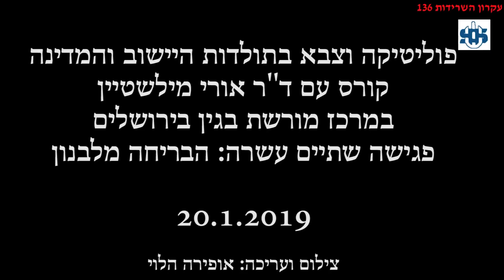קוורס על פוליטיקה וצבא בתולדות היישוב והמדינה (12) - בריחה מלבנון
הרצאה אחרונה בסדרה של ד"ר אורי מילשטיין "צבא ופוליטיקה" שעסקה בבריחת צה"ל מלבנון כשאהוד ברק היה ראש ממשלה ושר ביטחון ובני גנץ פיקד על האוגדה. התוצאות: האינתיפאדה השנייה ("אל קודס") שהתחילה בסוף אותה שנה, מלחמת לבנון השנייה הכושלת ומבצע "צוק איתן" הבזיוני.